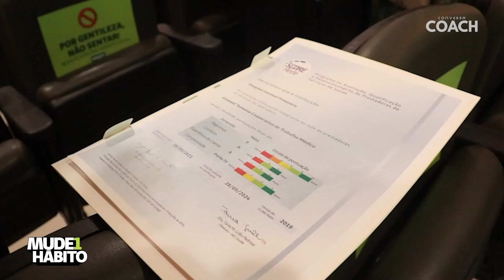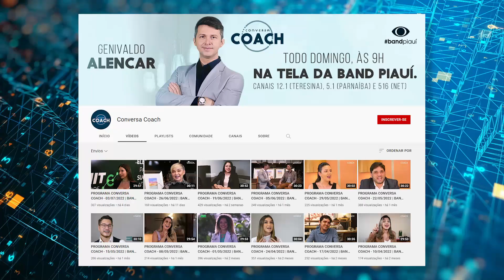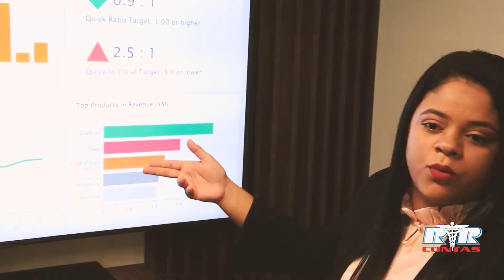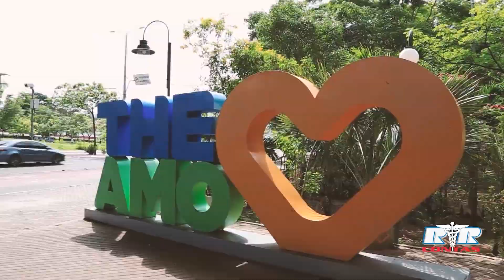CONVERSA COACH | Wilson Soares, Italo Cesar - GENIVALDO ALENCAR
Convidados:
🔹 Wilson Soares - Coach financeiro
🔹 Italo Cesar - CEO @eusoustart

Apresentado por:
🎙️ Genivaldo Alencar